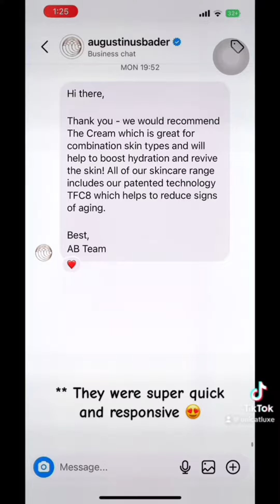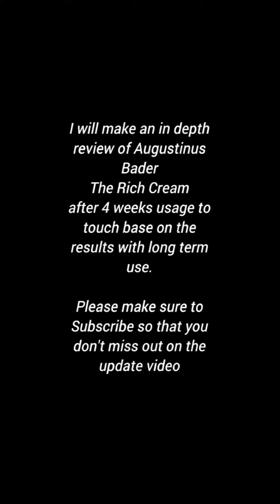Augustinus Bader The Rich Cream Review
Augustinus Bader The Rich Cream has been the best splurge I've had by far. I'm shocked to see a skin product act so quick and show such drastic results in just 5 days. I'm waking up to hydrated and plump skin every morning and the area around my eyes looks so smooth. All this from only 2 pumps of the rich cream!!

What kind of sorcery is this?

I completely understand the hype around it now and can't wait to see the 4 week results.